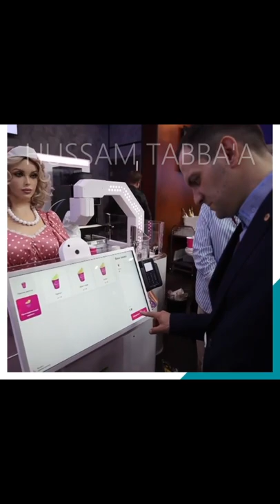A robot cashier serves coffee and ice cream at Saint Petersburg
Come to a world of  best and most popular short videos  ever

shorts | shorts | shorts | shorts | shorts | shorts | shorts | shorts
youtube shorts | youtube shorts | youtube shorts | youtube shorts | youtube shorts